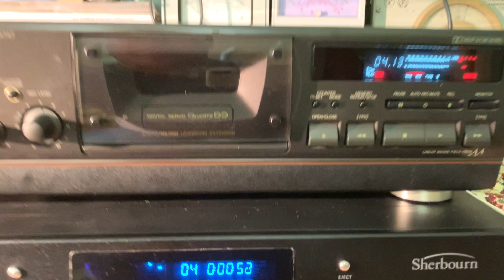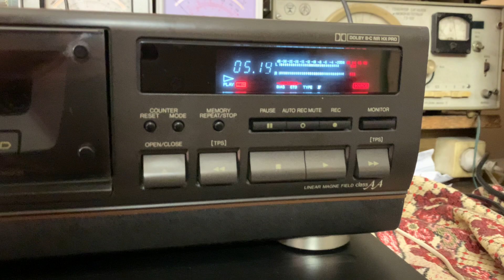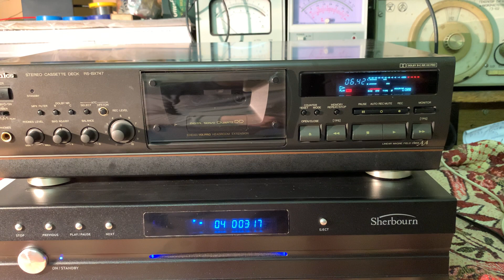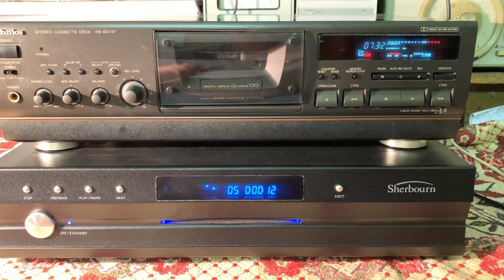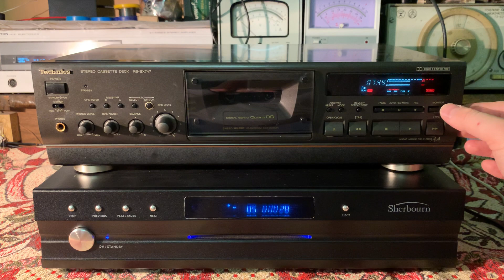Sherbourn CD-1 & Technics RS-BX747.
Запись в режиме сквозного канала.
Стереозвучание